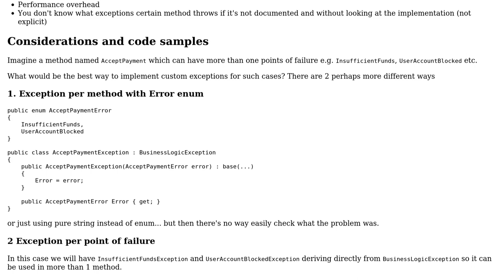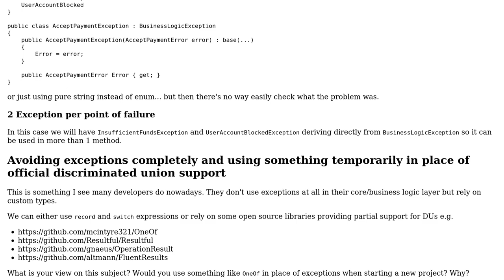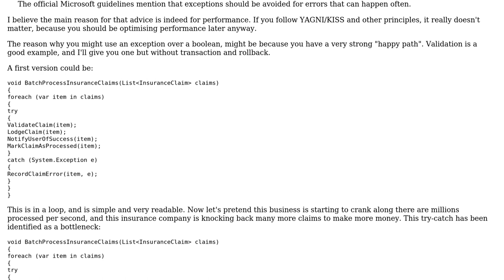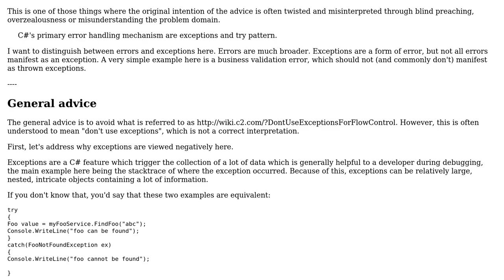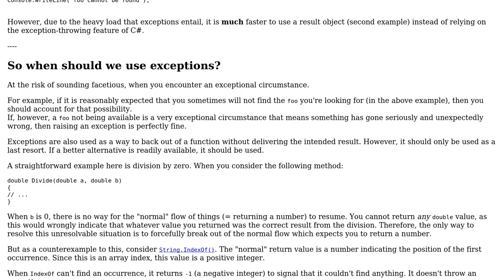Software Engineering: Business logic error handling. Should exceptions really be avoided?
With thanks & praise to God, and with thanks to the many people who have made this project possible! | Content (except music & images) licensed under CC BY-SA | Music | Images & others | With thanks to user Robert Harvey user Konrad user Kind Contributor user Flater user Ewan and the Stack Exchange Network Trademarks are property of their respective owners. You are responsible for your own actions.